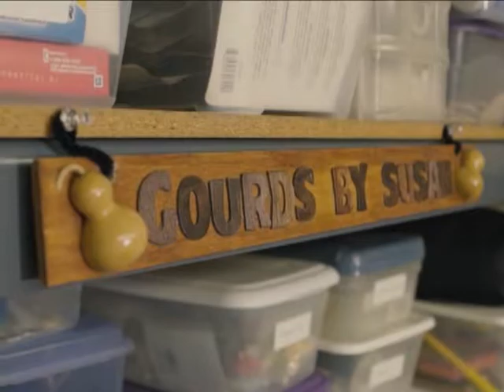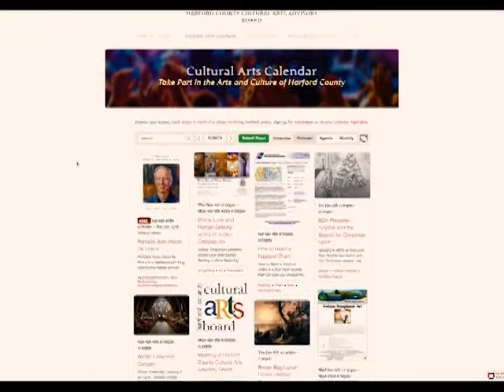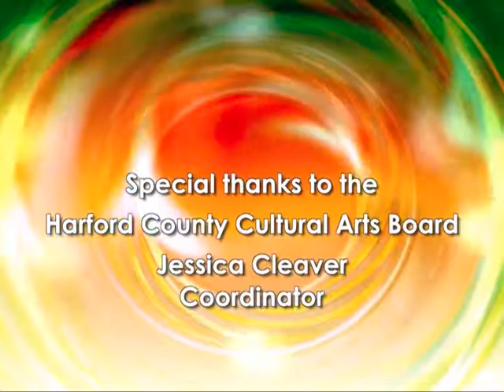Kaleidoscope - January / February 2019